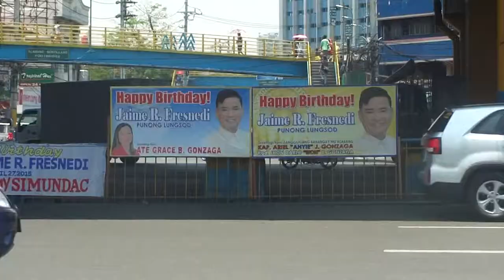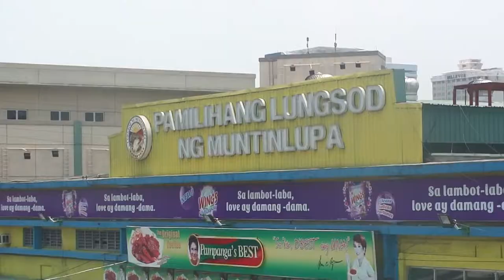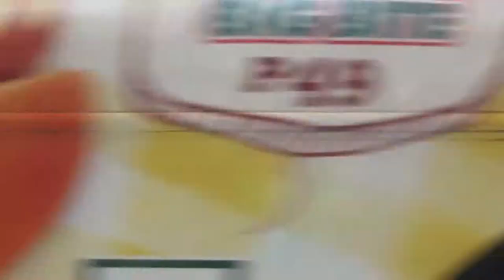File footage - Alabang (Muntinlupa; 04-30-2015) HD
DESCRIPTION: Alabang
LOCATION: Muntinlupa
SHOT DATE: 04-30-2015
FORMAT: HD 1080